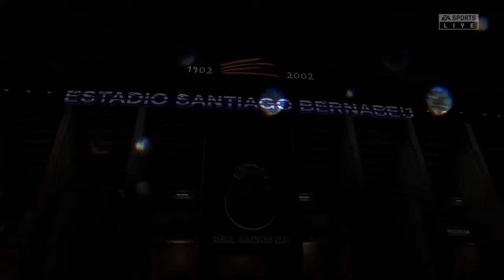Spain VS Belgium Euro 2021 Final | Football Predictions Fifa 21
Whats your Prediction for the Euro 2021 final match?

Let us know which matches we should predict in Fifa 21!